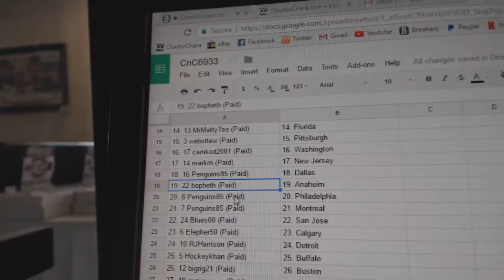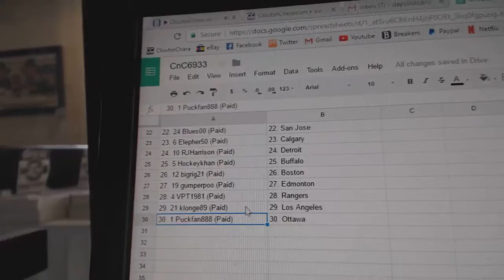C&C GB#6933 - Team Randoms